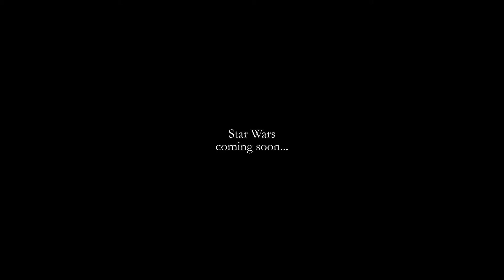Arise! Brendan the Padawan